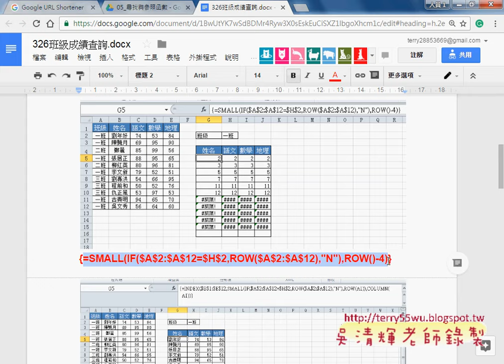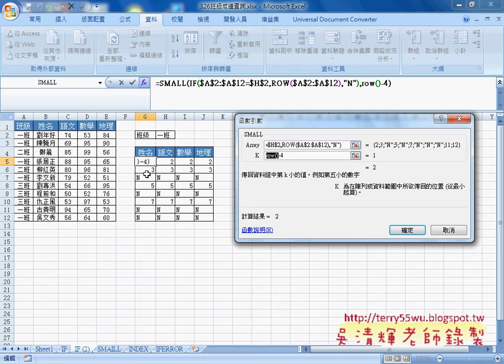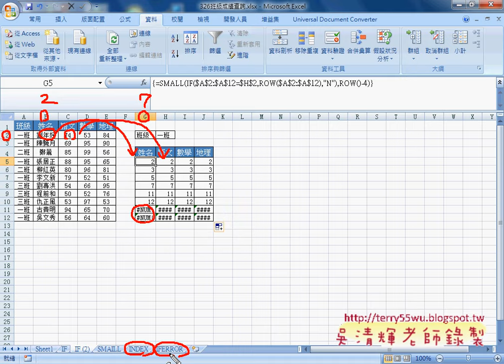01 範例326班級成績查詢下拉清單與IF與SMALL函數